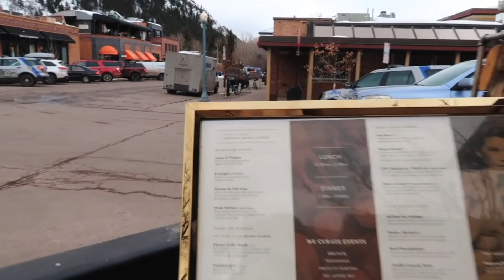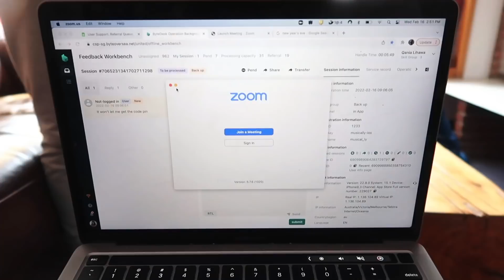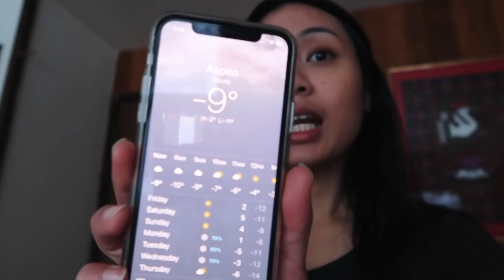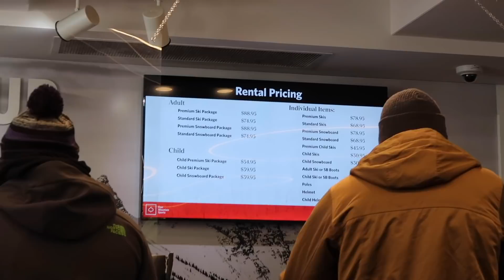Travel Vlog to Aspen, Colorado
instagram  ➭ @qaniaf
tiktok ➭ @qaniaf

✰ FAQ ✰
tinggal dimana? New York (United States)

love, Q